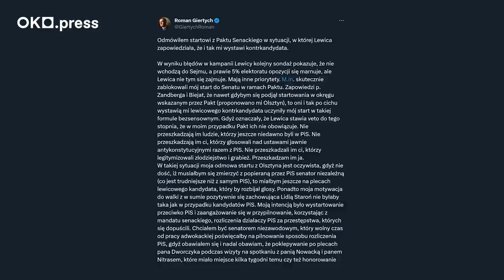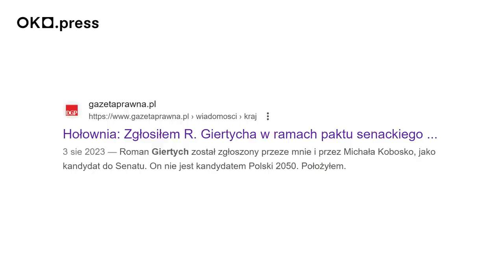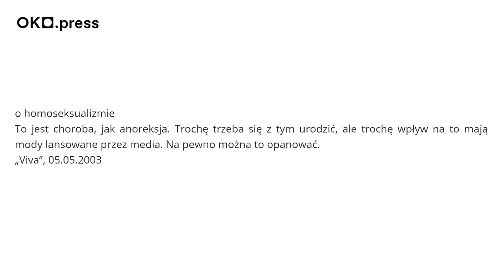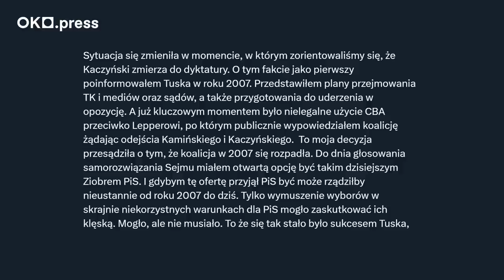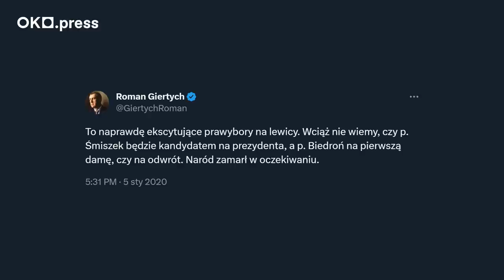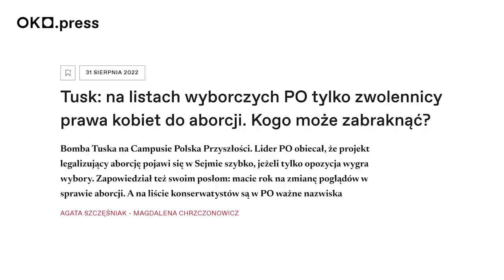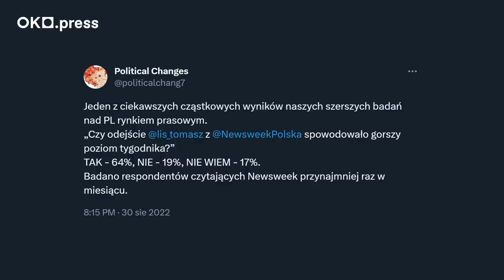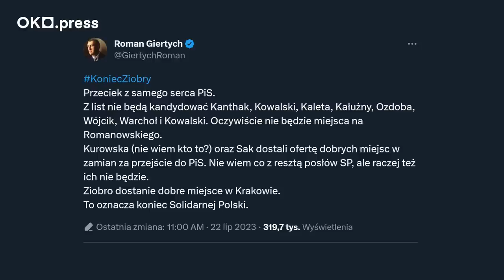Wszystkie grzechy Romana Giertycha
Dziennikarki OKO.press Agata Szczęśniak i Dominika Sitnicka mówią, jak jest. Oto Program Polityczny - cotygodniowy komentarz OKO.press. Nie płaci nam Tusk ani Kaczyński, Zandberg ani Mentzen.

W najnowszym odcinku poświęconym na życzenie Widzów w całości Romanowi Giertychowi i jego najnowszym ambicjom związanym z Senatem:
Sprawdzamy, ile w dzisiejszym Romanie Giertychu zostało z dawnego lidera Młodzieży Wszechpolskiej i Ligi Polskich Rodzin
Przypominamy, jak wicepremier z LPR próbował ratować koalicję z PiS w 2007 roku
Przyglądamy się jego dawnym i współczesnym poglądom na temat praw kobiet i osób LGBT+
Zastanawiamy się, jak na kandydaturę Giertycha zareagowaliby progresywni wyborcy opozycji demokratycznej
Śledzimy przemyślenia mecenasa na temat aborcji, Strajku Kobiet i roli Kościoła w polskiej polityce
Odpowiadamy na pytania i komentarze
A także: Kto straszył tabliczkami "Tylko dla Niemców" na Mazurach? Dlaczego Polska miała wystąpić z traktatu stowarzyszeniowego z Unią Europejską? I kim jest wyborca progresywnej demokratycznej opozycji w oczach Romana Giertycha?
Scenariusz: Dominika Sitnicka, Agata Szczęśniak
Zdjęcia, reżyseria, montaż, postprodukcja: Patrycja Tarkiewicz
Grafika: Weronika Syrkowska

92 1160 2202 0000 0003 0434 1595
Bank Millennium
ul. Madalińskiego 67B/38
02-549 Warszawa

Dziękujemy!

00:00 - 01:02 Wstęp
01:03 - 47:31 Roman Giertych
47:31 - 48:53 - Zakończenie